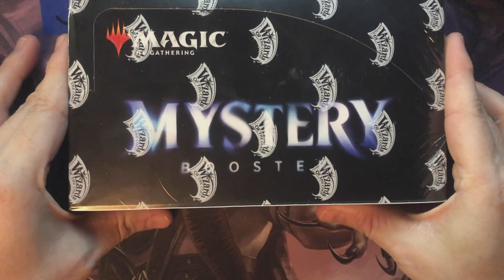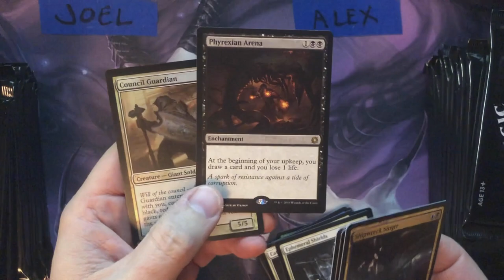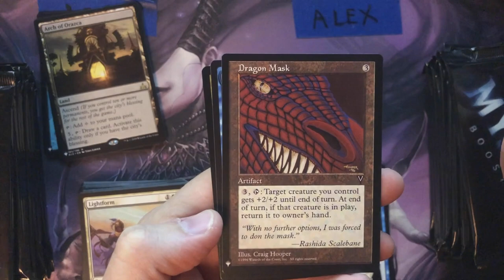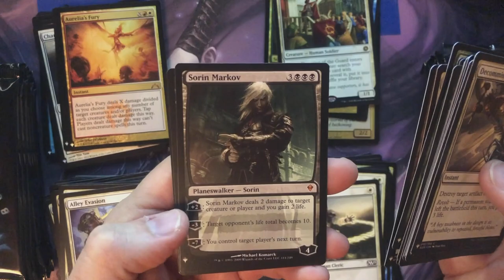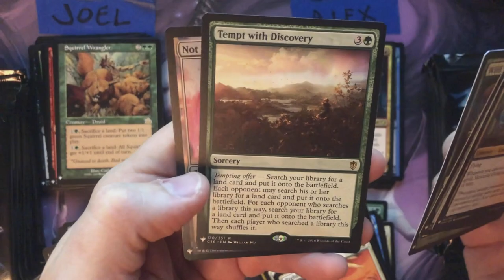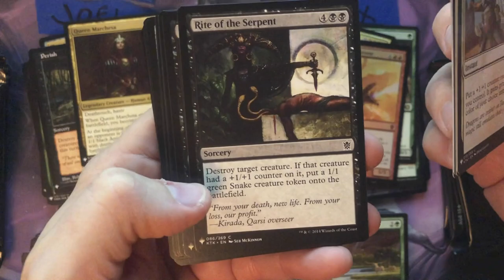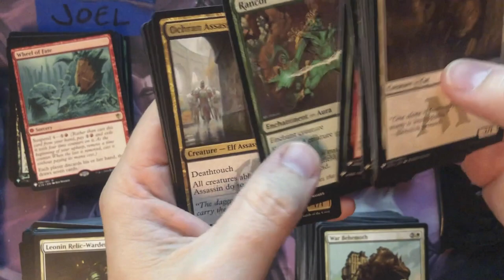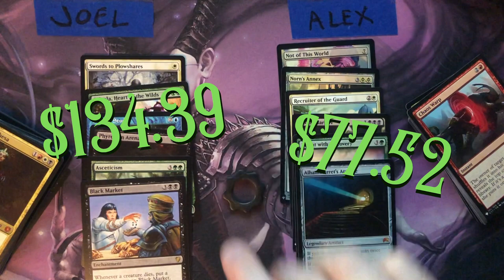Crack Pack Wars | Mystery Booster Box Opening | Commanders Journey | Ep 27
Not your ordinary Box Opening!  This is our first opening on video and we thought we'd make a game out of it.  Tell us what you think?

Welcome in to the Commander's Journey! We want to support all of the new(er) players of EDH and Magic! Also, if you haven't subscribed already to the show, be sure to do that and hit the bell so you can see all our episodes as they come out every week!

Thank you again for listening and we look forward to making more awesome Commander content for you!

Joel & Alex